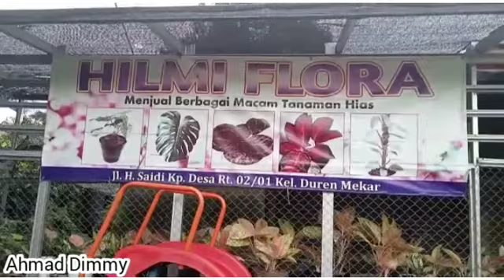REVIEW TANAMAN HIAS DI LAPAK HILMI FLORA || LAPAK RUMAHAN BERAWAL DARI HOBI HARGA DINEGO SAJA!!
LAPAK HILMI FLORA
Untuk Pemesanan dapat melalui:
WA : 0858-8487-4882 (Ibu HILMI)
Alamat : JL. H.Saidi Kampung Desa, Duren Mekar, RT/Rw: 02/01, No.63 Bojongsari Depok.